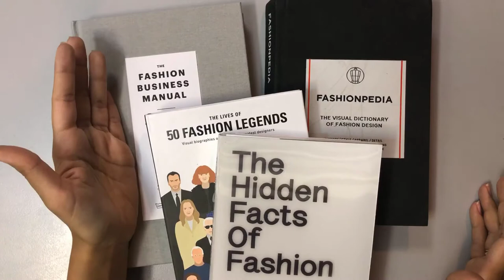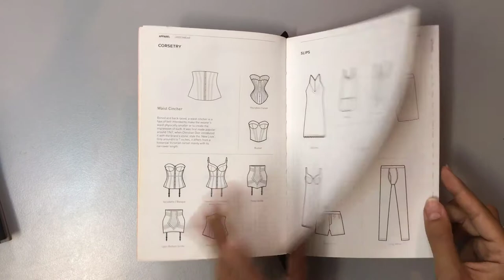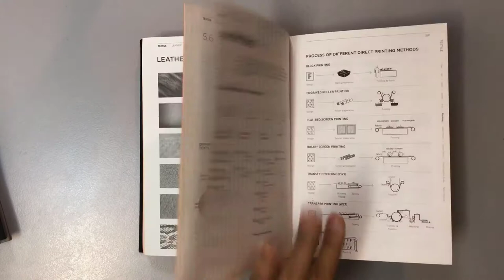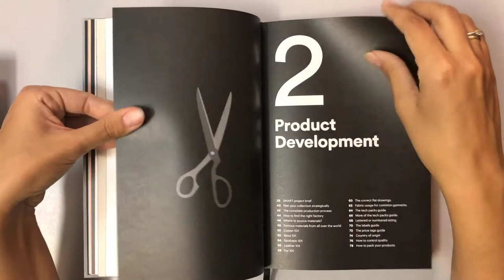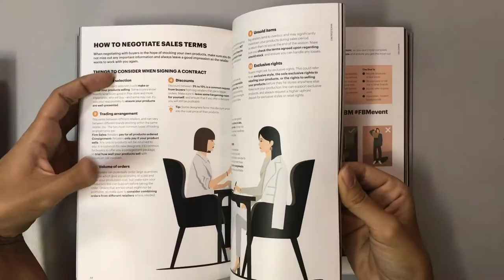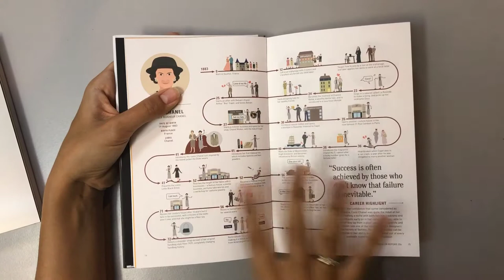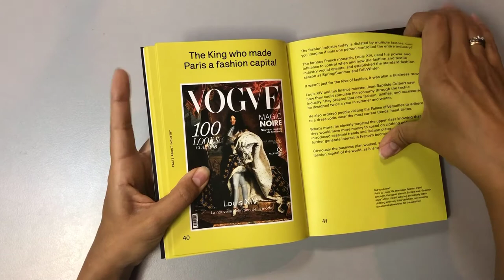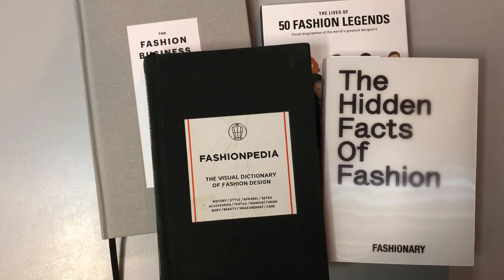4 книги от Fashionary для тех кто занимается дизайном одежды или мечтает запустить свой бренд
Четыре книги от Fashionary

📚Новинка : The Hidden Facts of Fashion
Визуальная книга, которая раскрывает малоизвестные факты и увлекательные истории моды.
Наполнена фотографиями и иллюстрациями.
Дает вам более глубокое представление об индустрии моды в увлекательной игровой форме.

📚The Lives of 50 Fashion Legends
Визуальные биографии самых признанных дизайнеров мира.
Охватывает истории детства дизайнера, отношений, жизненного выбора, взлетов и падений и их девизы по жизни, которые меняют историю моды на протяжении многих лет.

📚Fashionary The Fashion Business Manual
Визуальный гид по созданию модного бизнеса.
Данная книга рассказывает о том, как :
- Создавать бренд
- Произвести продукт
- Организовать хранение
- Наладить каналы продаж
- Запустить бизнес
Все это в виде инфографики с примерами и шаблонами документов.

📚Fashinopedia : The Visual Dictionary Of Fashion Design
Визуальный словарь моды, охватывающий все технические аспекты от стиля до материала, производства с иллюстрациями и инфографикой. Большая коллекция технических рисунков, схем и элементов.

Все книги есть в наличии у нас в магазине.
Отправляем по России и по всему миру.